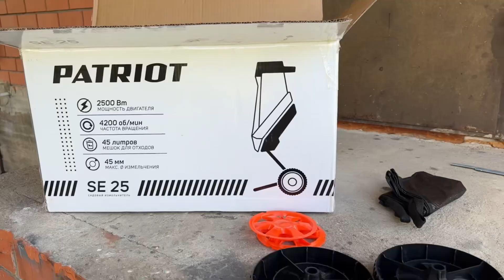СПИЛИЛИ БЕРЕЗЫ🌿МУЛЬЧА ИЗ ВЕТОК🌸ОТДЫХАЕМ В НОВОЙ ЗОНЕ ОТДЫХА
Всем добрый день.
Долго я хотела укоротить березы, наконец-то мы решились и муж это сделал😊
Березы пошли в дело, крупные стволы положили в дровник, а более тонкие пустили на щепу👌
И очень классным решением было сделать в тенёчке зону отдыха, прячемся там от жары ❤️